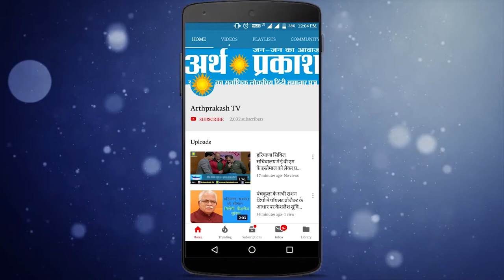Big Breaking : पानीपत में अदानी ग्रुप की घरेलू गैस पाइपलाइन में लगी आग, मचा हड़कंप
Big Breaking
पानीपत में अदानी ग्रुप की घरेलू गैस पाइपलाइन में लगी आग, मचा हड़कंप